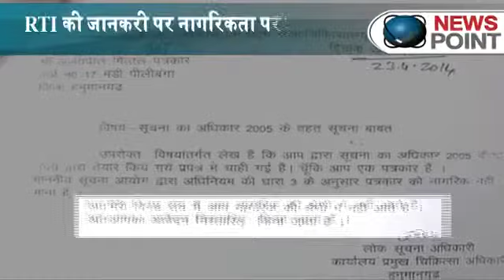Journalists don't come under citizen category says, public information officer